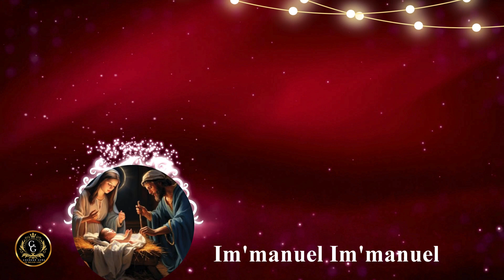Popular Konkani Advent Hymn # Emmanuel # Greyna & Anthea Fernandes # Goemkar Guru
This is one of the popular old advent hymn sung in many churches in Goa during advent season.